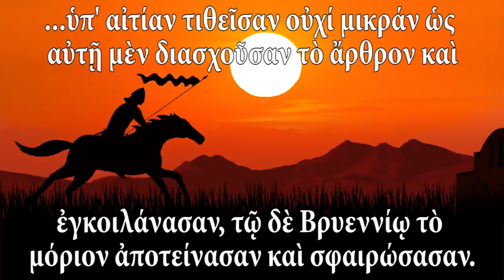Byzantine Empire Anime Opening